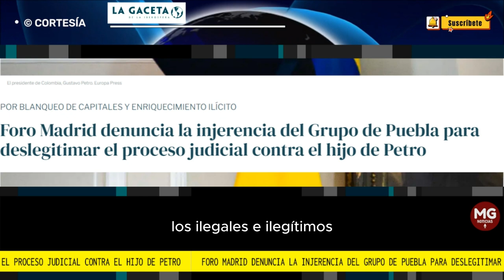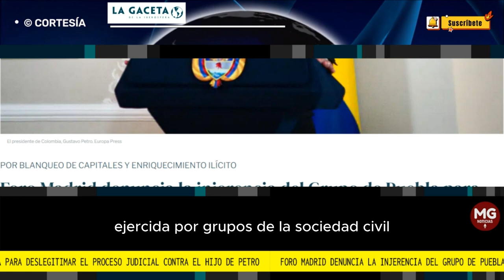⚠️ FORO DE MADRID ALERTA SOBRE EL GRUPO DE PUEBLA Y NICOLAS PETRO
POR BLANQUEO DE CAPITALES Y ENRIQUECIMIENTO ILÍCITO
Foro Madrid denuncia la injerencia del Grupo de Puebla para deslegitimar el proceso judicial contra el hijo de Petro
FUENTE LA GACETA DE LA IBEROSFERA